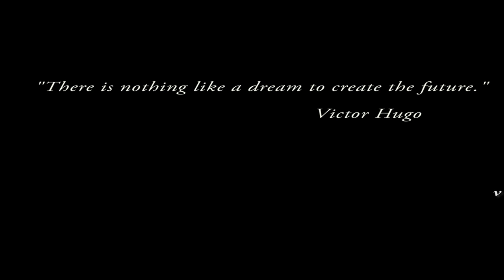Friday Night Trailer - HD